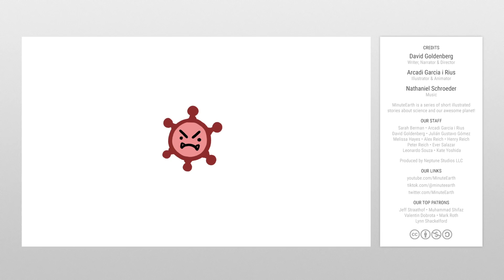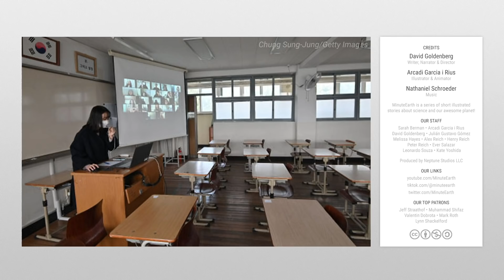Four Reasons Our Brains Suck At Pandemics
Certain cognitive biases cause humans to make unsafe decisions in a pandemic, making a terrible disease even worse.

To learn more about this topic, start your googling with these keywords:
Pandemic: A disease outbreak that spreads across the world.
Exponential Growth: Growth that occurs when a value increases in proportion to its current value.
Exponential Growth Prediction Bias: An error in prediction that occurs when people underestimate how quickly numbers rise in an exponential system.
Optimism Bias: An error that occurs when people underestimate their personal likelihood of experiencing a negative event.
Hyperbolic Time Discounting Bias: An error that occurs when people choose smaller rewards in the present over larger awards in the future.
Reactance Psychology: An unpleasant motivational state that occurs when a freedom is threatened with elimination.
Individualism: The principle of being independent and self-reliant.
Collectivism: The principle of giving a group priority over each individual in it.
Disinformation: Deliberately false information designed to deceive.

CREDITS
David Goldenberg | Script Writer, Narrator and Director
Arcadi Garcia Rius | Illustration, Video Editing and Animation

OUR STAFF
Sarah Berman • Arcadi Garcia Rius
David Goldenberg • Julián Gustavo Gómez
Melissa Hayes • Alex Reich • Henry Reich

REFERENCES
Ritwik Banerjee, Joydeep Bhattacharya, Priyama Majumdar (2021). Exponential-growth prediction bias and compliance with safety measures related to COVID-19. Social Science & Medicine, 268.

IHME COVID-19 Forecasting Team., Reiner, R.C., Barber, R.M. et al. (2020). Modeling COVID-19 scenarios for the United States. Nat Med 27, 94–105.

Steindl, C., Jonas, E., Sittenthaler, S., Traut-Mattausch, E., & Greenberg, J. (2015). Understanding Psychological Reactance: New Developments and Findings. Zeitschrift fur Psychologie, 223(4), 205–214.

Joris Lammers, Jan Crusius, and Anne Gast. (2020). Correcting misperceptions of exponential coronavirus growth increases support for social distancing.PNAS. 117:8. Retrieved from:

Alan, M., Marco, M. (2020). How Your Brain Tricks You Into Taking Risks During the Pandemic. ProPublica.

Bottemanne Hugo, Morlaàs Orphée, Fossati Philippe, Schmidt Liane. (2020). Does the Coronavirus Epidemic Take Advantage of Human Optimism Bias? Frontiers in Psychology. 11.

Soofi, M., Najafi, F. & Karami-Matin, B. (2020). Using Insights from Behavioral Economics to Mitigate the Spread of COVID-19. Appl Health Econ Health Policy 18, 345–350.